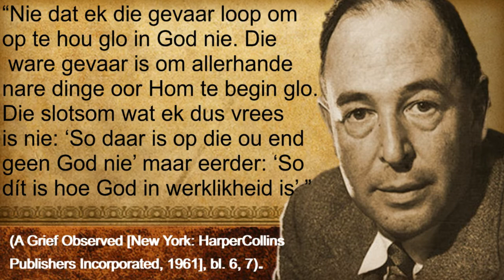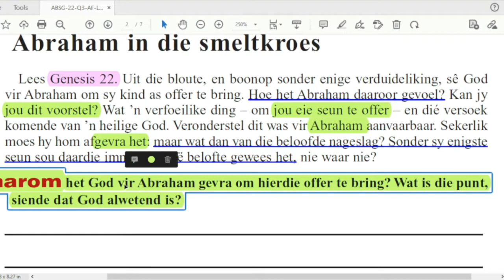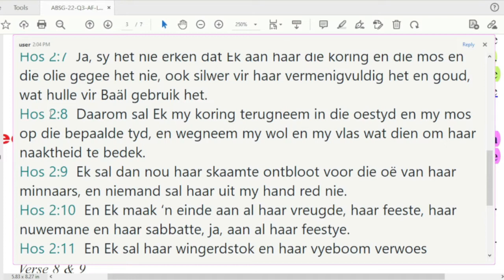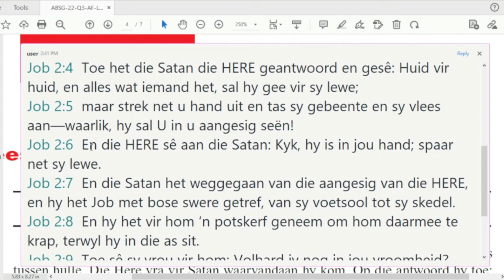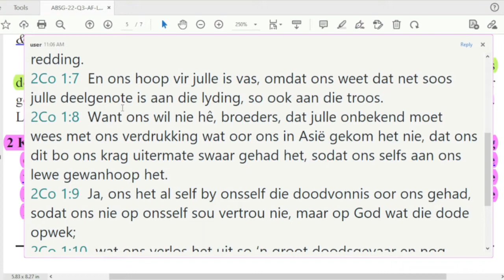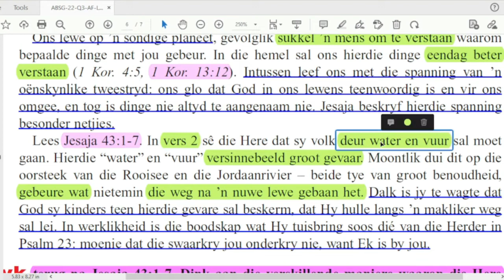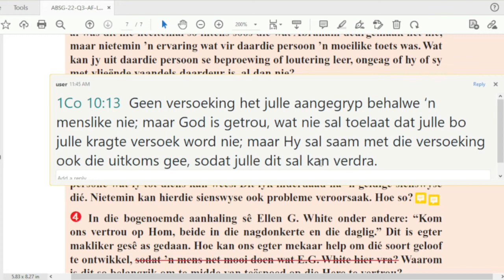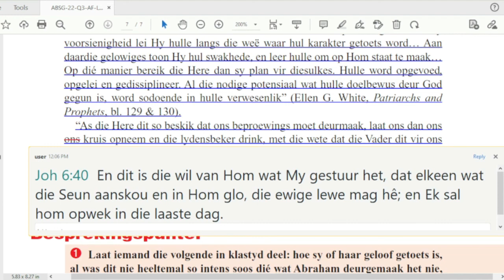Les 5 Uiterse hitte